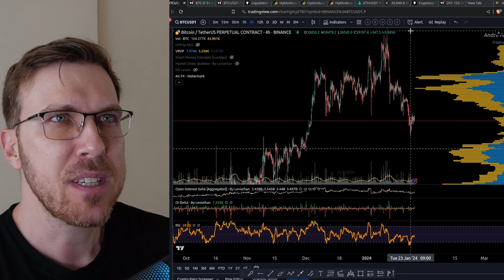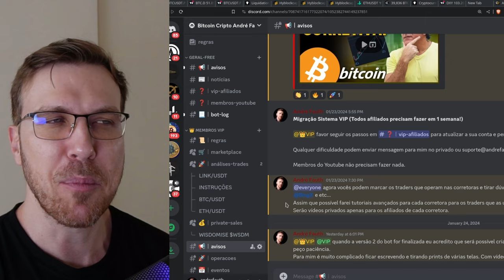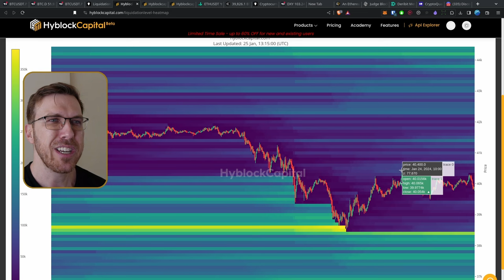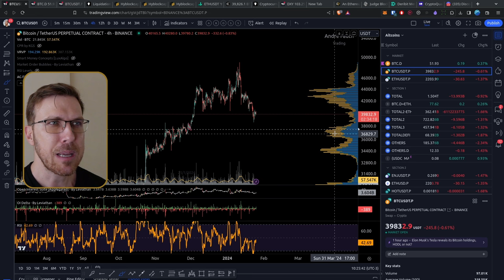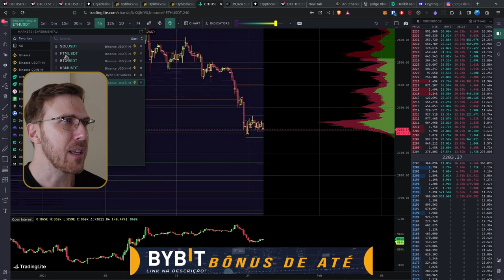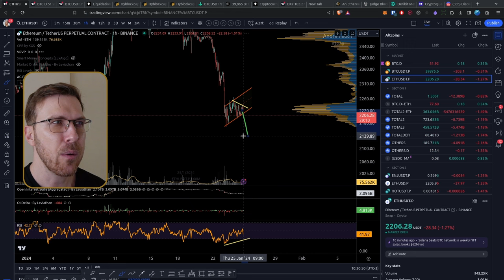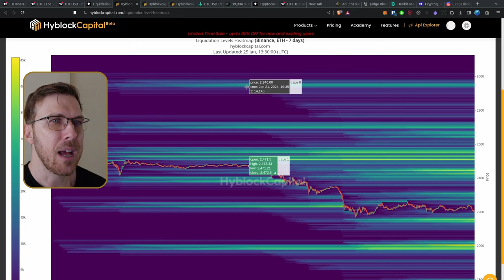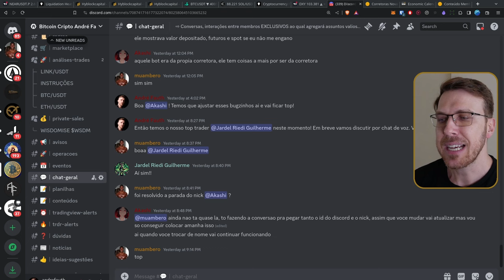Onde o Bitcoin PRECISA segurar? [Análise BTC e ETH]